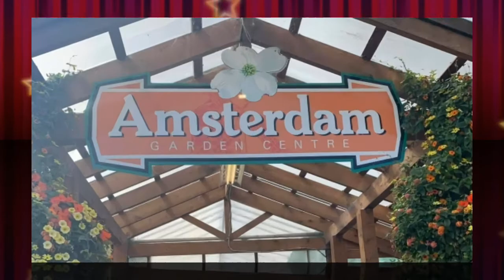Beautiful and Rare Plants Amsterdam Garden Centre